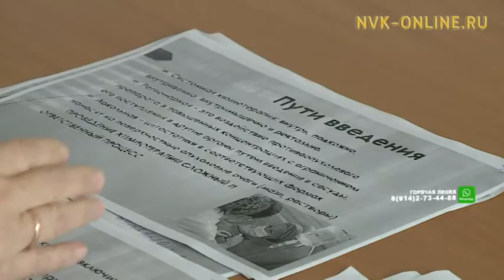Медицина сиэстэрэлэригэр телемедицина көмөтүнэн искэҥи эмтииргэ сүбэлиэхтэрэ